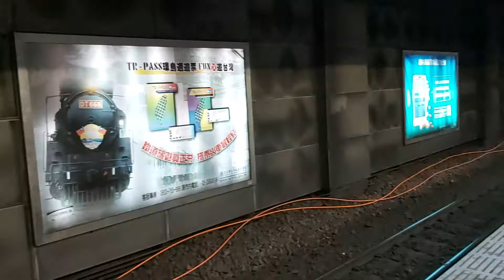554次經由海線北迴線開往花蓮的E234單電頭+三節全藍行包專車+新式自動門莒光號 鳴笛進站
109/11/12台北站20:03分拍攝554次經由海線北迴線開往花蓮的E234單電頭+三節全藍行包專車+新式自動門莒光號 鳴笛進站